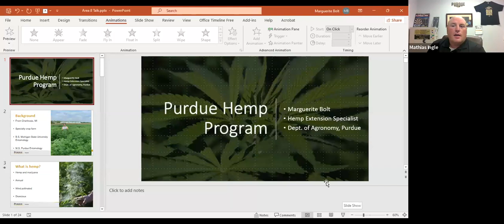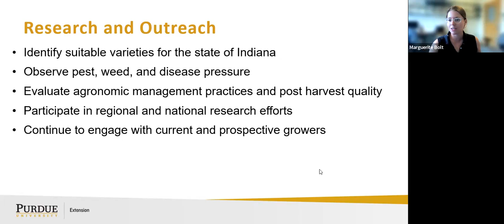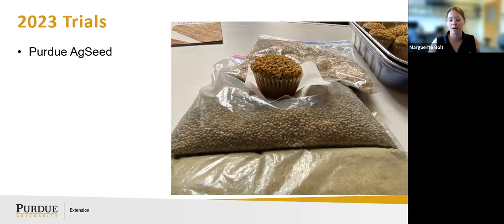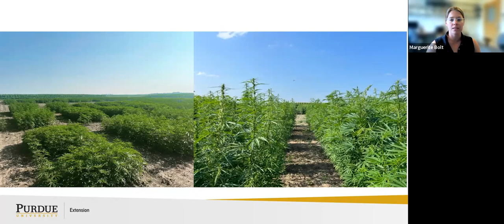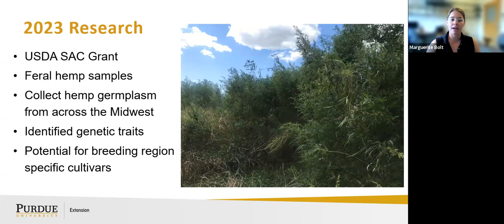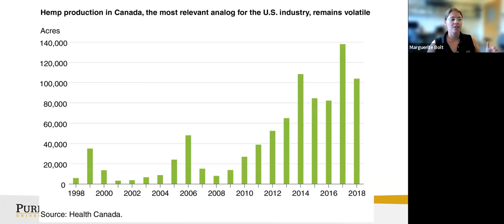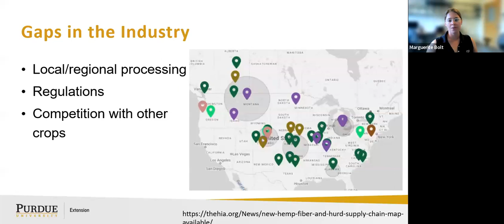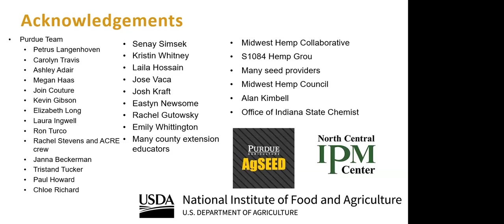Hemp Update in Indiana with Marguerite Bolt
The first Hemp Extension Specialist for Purdue University Marguerite Bolt talks about the state of growing Hemp in Indiana, the current research, uses, markets, trends and resources.